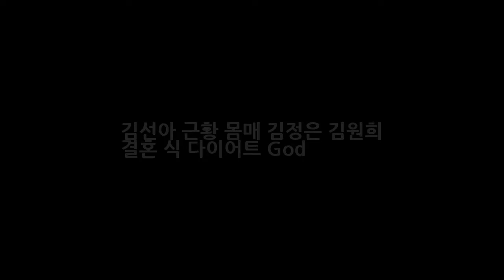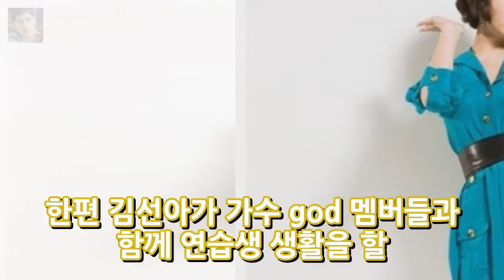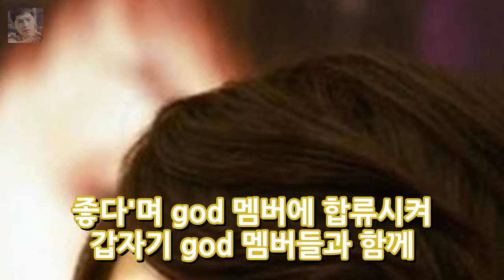김선아 근황 몸매 김정은 김원희 결혼 식 다이어트 God 엔터테인먼트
김선아 근황 몸매 김정은 김원희 결혼 식 다이어트 God 그동안 활동이 뜸했던 김선아가 1일 오후 서울 강남구 메가박스 코엑스에서 열린 영화 검사외전 VIP 시사회에 참석해 화인데요. 한편 김선아는 같은 김씨인 김원희 김정은과 삼총사로 함께 우정을 과시해오곤 했었죠. 이 세 사람은 모두 각자의 위치에서 돋보적인 존재감을 발휘하며 잘나가는 3인방의 면모를 보여줬다고 하는데요.
[★밤TView]이판 연우진X박은빈 진범 자수 이끌었다..박지아 무죄 - 스타뉴스  엔터테인먼트:
왕종근 부인 아들 대학 아내 김미숙 나이 아들 혼전동거 (재혼전부인이혼)루머  엔터테인먼트: